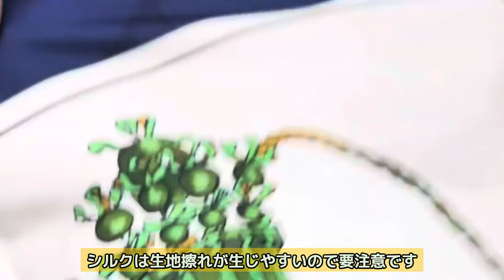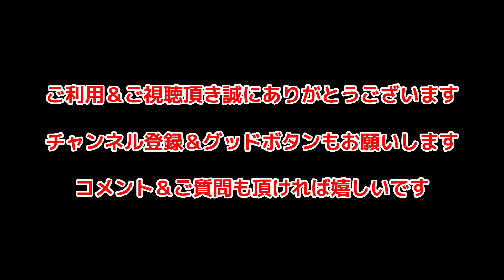HERMES（エルメス）スカーフに付着した古い黄ばみの染み抜き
HERMES（エルメス）スカーフの染み抜き事例です。古く黄ばんで変色した状態の染みが、お品の複数個所に付着している状態でした。このような古い染みも弊社ではほとんどの場合除去する事が可能で、本件についても問題なく除去する事が出来ております。それとは別で弊社からのお願いとなりますが、遠方よりブランド衣類をご依頼される際に、付属の箱や袋なども同時にご送付頂く事が時折ございますが、弊社の規定ではそれら箱類はたとえブランドの物であっても送付時の梱包資材として扱わせて頂きますので、当方による廃棄を含む処分の対象となりますのでご注意願います。最近ではネット上で中古品の売買が盛んな事もあり、ブランド衣類のみならず、購入時に梱包されていた箱や袋にも価値が付く事もありますので、それら資材は同時に送付せずにお客様ご自身で保管もしくは処分して頂けましたら幸いです。

１、お客様氏名（フルネーム・ふりがな）
２、お届け先住所（〒番号・番地・部屋番号まで正確にご記載ください）
３、電話番号（常時連絡が可能な携帯電話番号を推奨）
４、文面でやり取り可能なアドレス（メールアドレス・携帯電話SMS・ラインID・FAX番号等、文面でやり取り可能な手段を必ずご記入ください）
５、その他、ご要望がございましたらご記入ください